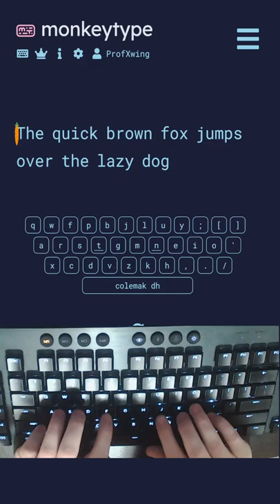Typing the quick brown fox at over 220WPM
Typed on the Colemak DH layout.